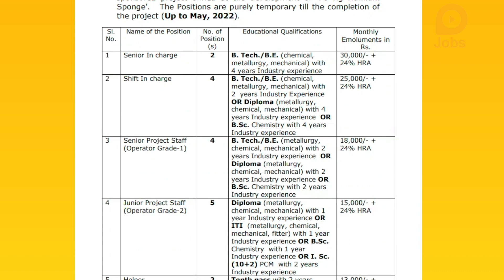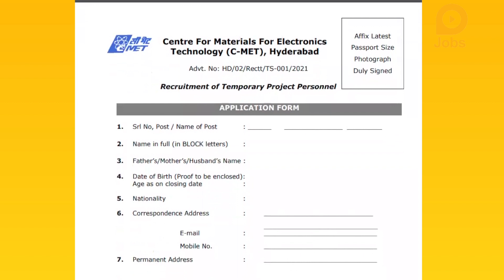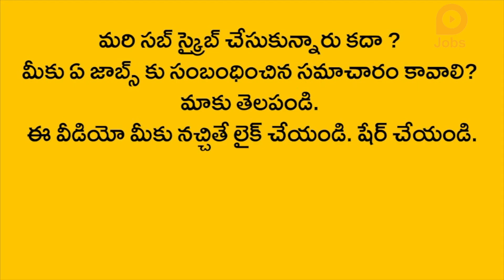10thతో CMETలో ఉద్యోగాలు | నెలకు రూ.30,000 జీతం | CMET Recruitment 2021 in Telugu | Govt Job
10thతో CMETలో ఉద్యోగాలు | నెలకు రూ.30,000 జీతం | CMET Recruitment 2021 in Telugu | Govt Job

పదో తరగతి విద్యార్హతతో ఉద్యోగాలు
నెలకు రూ.30,000 జీతం, జూలై 14 లాస్ట్ డేట్

సెంటర్ ఫర్ మెటీరియల్స్ ఫర్ ఎలక్ట్రానిక్స్ టెక్నాలజీలో పలు ఉద్యోగాల భర్తీకి నోటిఫికేషన్ విడుదలైంది. మొత్తం 25 పోస్టులున్నాయి. ఈ ఉద్యోగాలకు బీటెక్, బీఈ, డిప్లమా, పదో తరగతి, ఎంఎస్సీ, గ్రాడ్యుయేషన్ చేసినవాళ్లు అర్హులు. సంబంధిత విభాగంలో అనుభవం కూడా ఉండాలి. 35 ఏళ్లున్నవాళ్లు వరకూ దరఖాస్తు చేసుకోవచ్చు. ఈ పోస్టులకు నెలకు రూ.13,000ల నుంచి రూ.30,000 వరకూ జీతం ఉంటుంది. ఆసక్తి, అర్హత ఉన్న అభ్యర్థులు జూలై 14వ తేదీకల్లా దరఖాస్తు చేసుకోవాలి. మరిన్ని వివరాల కోసం ఈ లింక్‌పై క్లిక్ చేసి తెలుసుకోవచ్చు. ఈ లింక్‌ ద్వారా అప్లై చేసుకోవచ్చు. ఈ పోస్టులకు దరఖాస్తు చేసుకోవాలనుకునే అభ్యర్థులు తొలుత http:// వెబ్‌సైట్‌లో రిజిస్టర్‌ చేసుకోవాలి.

Jobs with 10th Class
Salary of Rs 30,000 per month, July 14 Last Date

Notification has been issued for the replacement of several jobs in the Center for Materials for Electronics Technology. There are 25 posts in total. Those who have done BTech, BE, Diploma, Tenth Class, MSc, Graduation are eligible for these jobs. Must also have experience in the relevant field. Up to 35 years of age can apply. These posts range in salary from Rs 13,000 to Rs 30,000 per month. Interested and eligible candidates should apply by July 14. For more details you can find out by clicking on this You can apply through this link. Candidates who want to apply for these posts should first register on the website http: //

Related Queries -
1. lokal jobs
2. cmet various post recruitment 2021
4. cmet recruitment 2021 form fill up process
5. iti government job vacancy 2021
6. latest iti government job vacancy 2021
7. iti pass vacancy 2021
8. cmet senior in-charge recruitment 2021
9. cmet senior project staff vacancy 2021
10. cmet junior project staff recruitment 2021 apply\
11. cmet notification in telugu
12. cmet vacancy 2021
13. centre for materials for electronics technology
14. c-met recruitment 2021